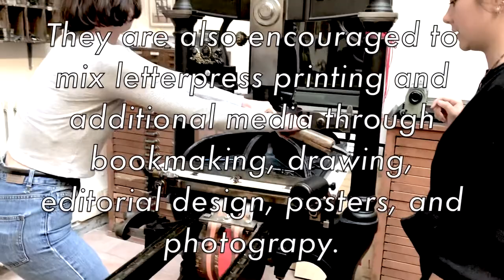Printmaking Class by Aliyah Grant │LIU Global Italy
The Florence School of Fine Arts offers the printmaking class every Spring, this technique allows us to go back to the basics and use our creativity in many different ways.